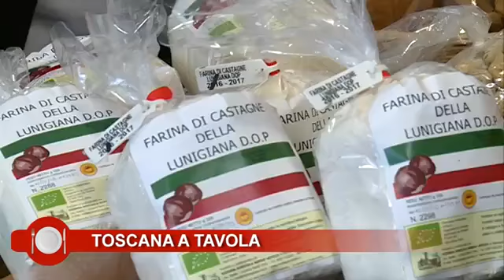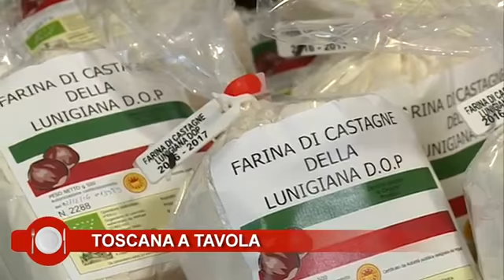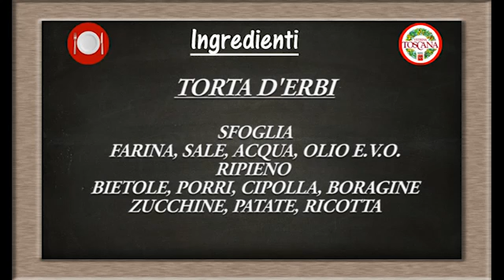Toscana a Tavola presso Ristorante Pelliccia di Pontremoli con torta d'erbi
Video realizzato per Vetrina Toscana